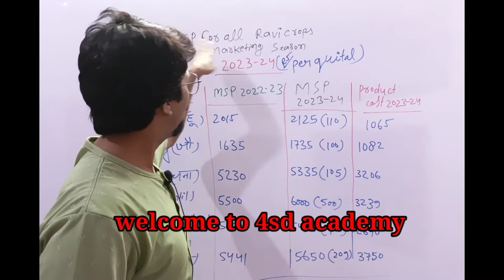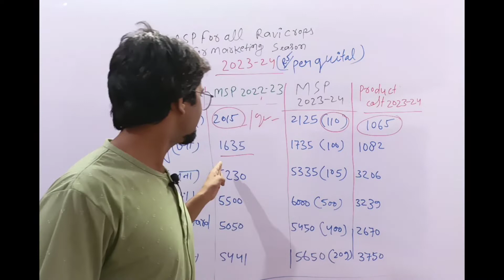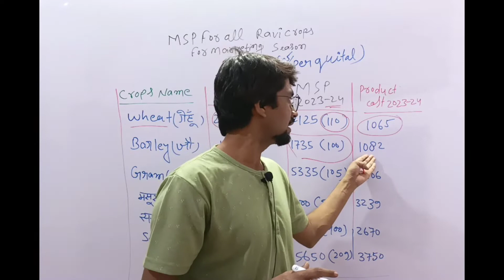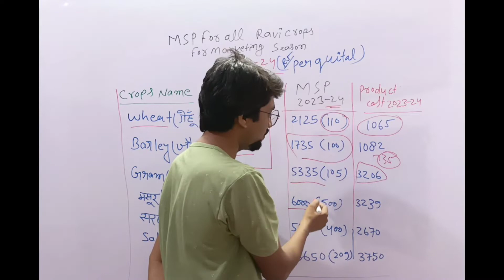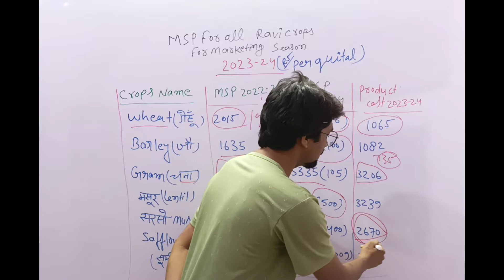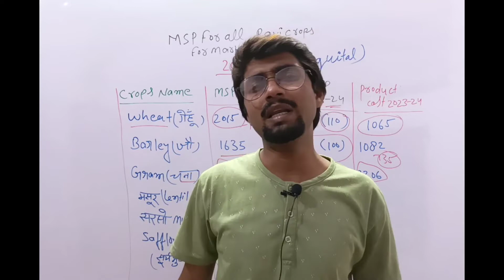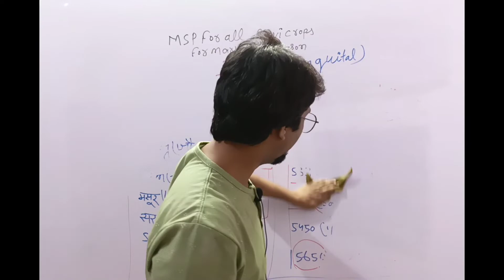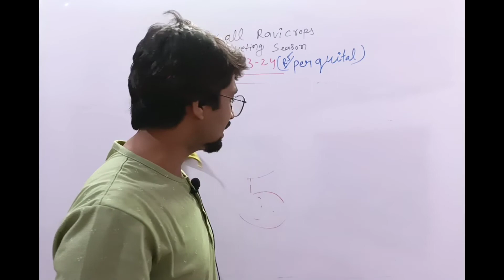Msp2023-24|msp ravi seasons 2023-24| agriculture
Welcome to 4sd academy 🙏🙏

This channel is providing agriculture content and non agriculture content.